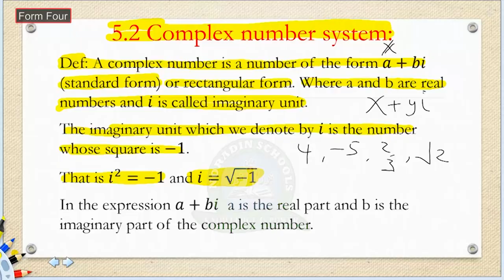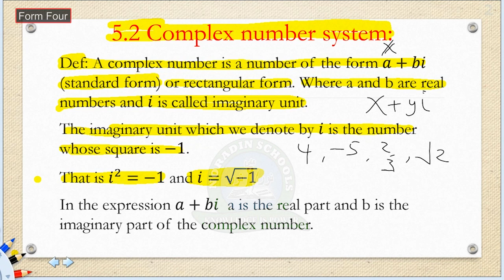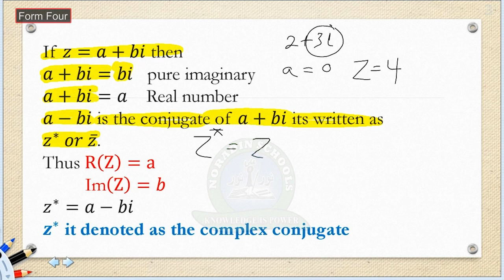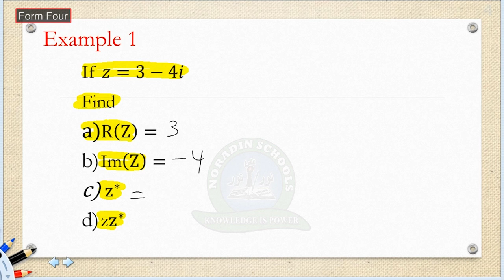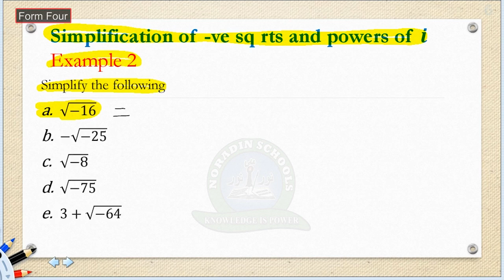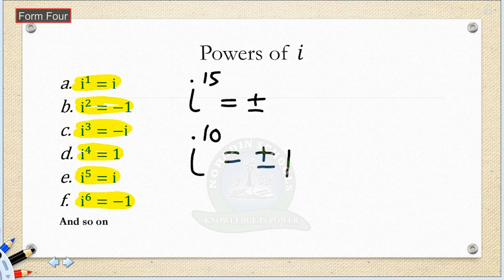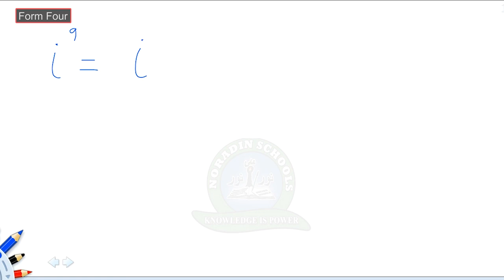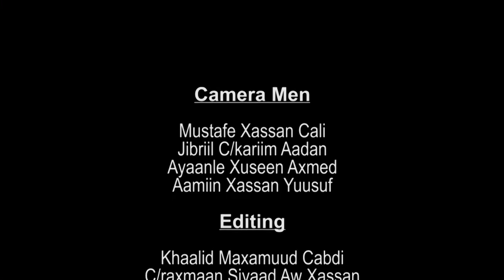FORM 4 '' MATHS '' COMPLEX NUMBERS SYSTEM Lesson 1 '' MUSTAFE AWL